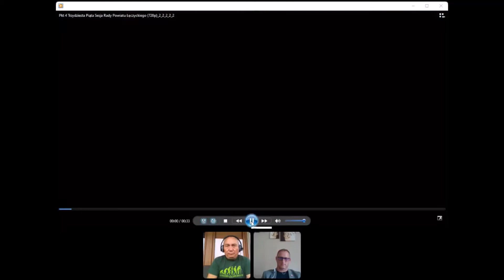KawazMierniczym 04 07 2021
NA ŻYWO W KAŻDA NIEDZIELE GODZINA 10

Gość specjalny Radny Gminy Góra Świętej Małgorzaty - Łukasz Frątczak

Podsumowanie tygodnia w branży geodezyjnej.
W spotkaniu uczestniczą :

Leszek Piszczek -Sekretarz Ogólnopolskiego Związku Zawodowego Geodetów.
EKSPERT Zespołu do oceny obowiązujących regulacji prawnych związanych z funkcjonowaniem ewidencji gruntów i budynków przy Głównym Geodecie Kraju. Ekspert w  Parlamentarny Zespole do spraw prawa geodezyjnego i rozgraniczeń nieruchomości

Krzysztof Szczepanik-jako prowadzący. Członek w Państwowej Radzie Geodezji i Kartografii.
Prezes Stowarzyszenia Geodeci Ziemi Piotrkowskiej.
Przewodniczący regionu łódzkiego Ogólnopolskiego Związku Zawodowego Geodetów.
Ekspert   Parlamentarnym Zespole do spraw prawa geodezyjnego i rozgraniczeń nieruchomości. Członek zespołu doradczego  do spraw rozwiązań systemowych w geodezji i kartografii  przy Ministrze Infrastruktury i Budownictwa